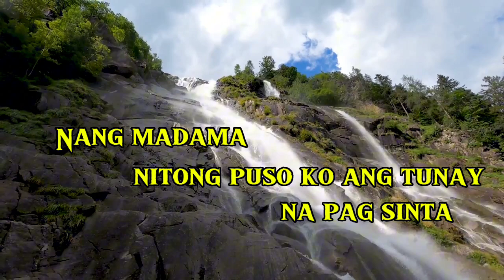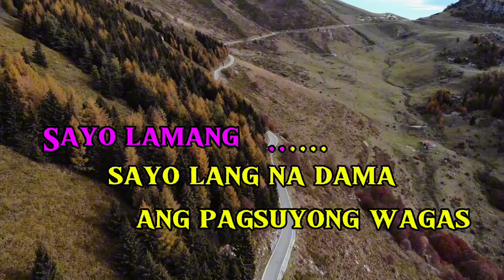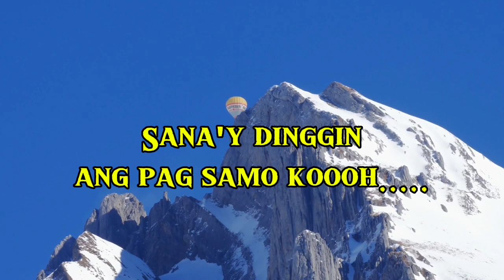WAG MAGBAGO / KARAOKE VERSION Artist: Zander Kahn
Wag magbago awiting pinasikat ni Zander Kahn